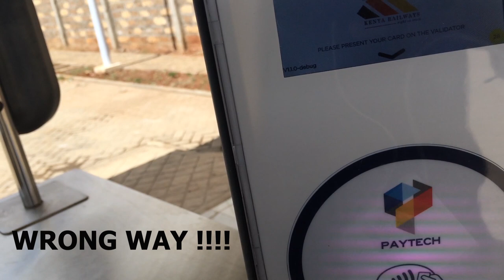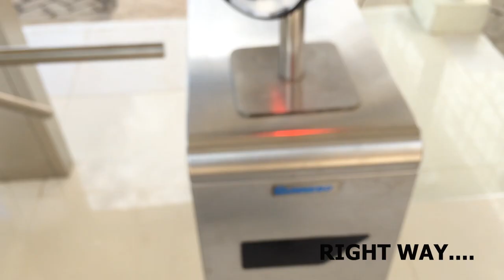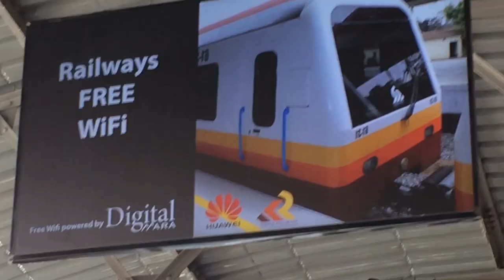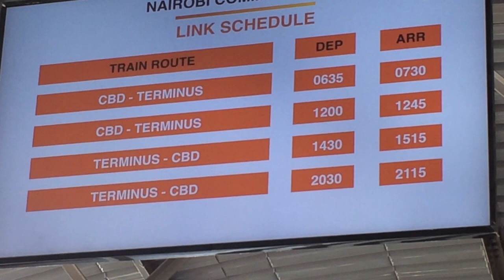I Took The New NAIROBI COMMUTER TRAIN/RAIL from Embakasi to Nairobi CBD. Is It Worth It? DMU train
NAIROBI COMMUTER RAIL SERVICE

The Nairobi Commuter Rail Service (NCRS) development is part of Nairobi Metropolitan Transport Master Plan. The project aims to carry out a modernization and expansion of under utilized railway transport infrastructure facilities within Nairobi in order to attract passenger traffic from the roads thus reduce congestion.